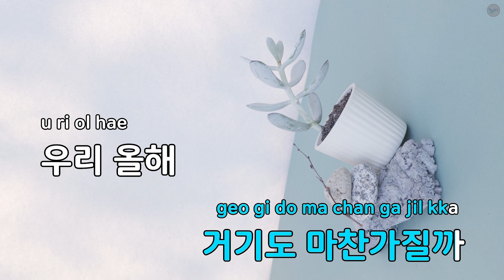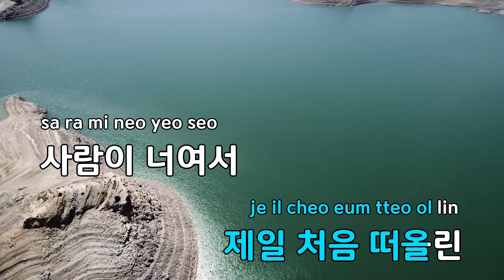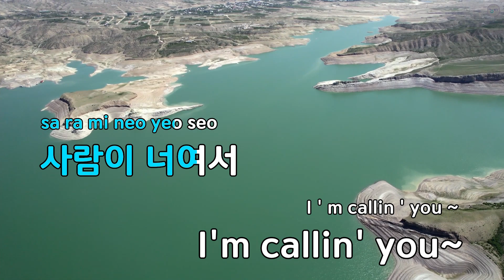눈도 오고 그래서 (Feat.Bumkey) - Verbal Jint (KY.89482) / KY KARAOKE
"★ 곡 정보 ★
번호 : 89482
제목 : 눈도 오고 그래서 (Feat.Bumkey)
가수 : Verbal Jint
작사가 : Verbal Jint
작곡가 : Verbal Jint,김...

Copyrightⓒkeumyoung